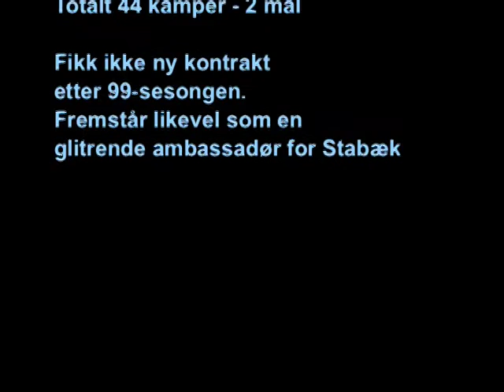Niclas Svenson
Helt